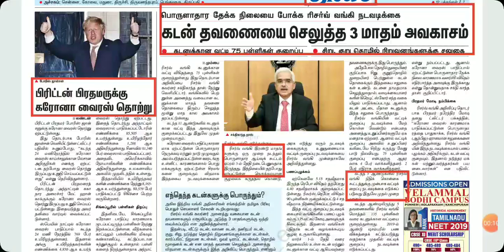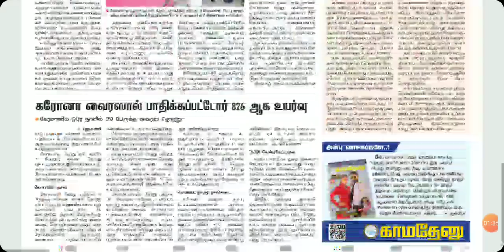MARCH 28 2020 THE HINDU TAMIL TNPSC GROUP I GROUP II GROUP IV BEO POLICE